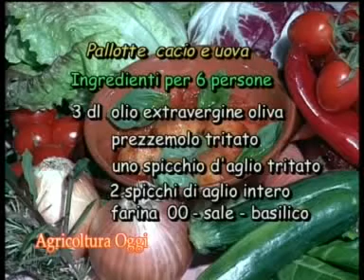pallotte cace e ove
Ci sono dei piatti semplici, ma straorsinari. Pallotte cace e ove ( cacio e uova ).La presentiamo in slang abruzzese. Ci sono i dosaggi, potete realizzarla. Buon Appetito